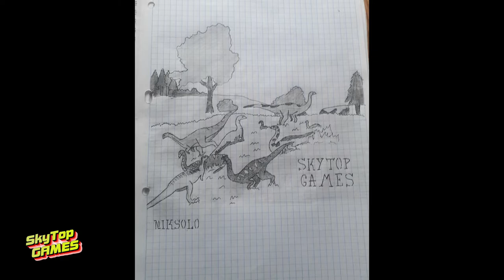Арты, подписчиков. Ваше творчество! 8 ВЫПУСК.